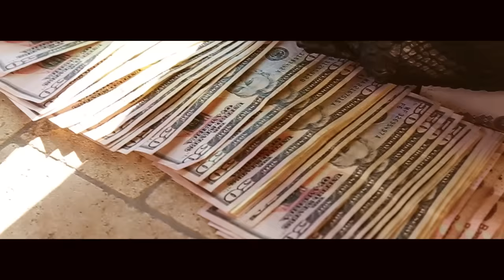Brownside - "Run My Own" (2017) Official Music Video off BANGIN' STORIES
BROWNSIDE
Title: Run My Own
Album: Bangin Story'z
Year: 2016
Director: Eyekon Fotography

Follow Toker on Instagram: @Toker_Brownside
Follow Toker on Twitter: @Toker_Brownside